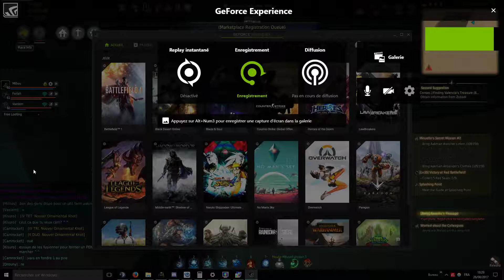Aakman test xp at 3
190 ap mini.